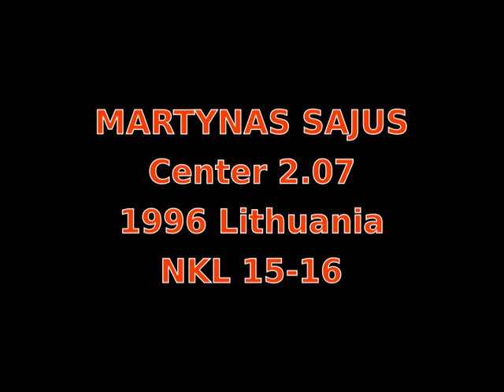MARTYNAS SAJUS SCOUTING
Green / White jersey number 19